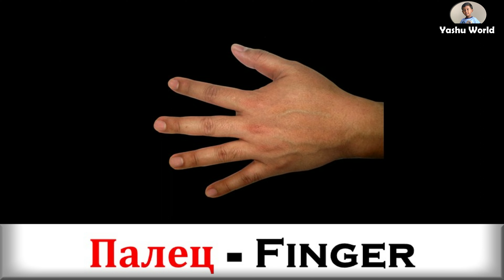Части тела - Body Parts in Russian & English